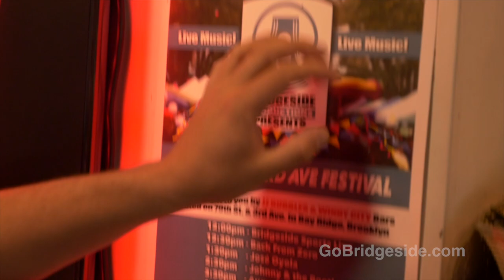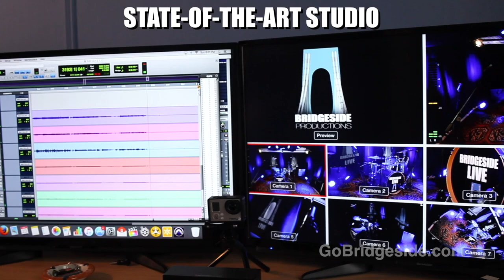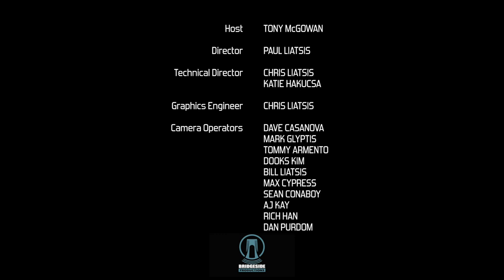Jose Oyola: Bridgeside Live at the 3rd Avenue Festival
Jose Oyola performs on the Bridgeside Live stage at the 3rd Avenue Festival in Bay Ridge, Brooklyn! Performed and streamed live on October 15, 2017.

Crew
Host: Tony McGowan
Director: Paul Liatsis
Technical Directors: Chris Liatsis, Katie Hakucsa
Graphics Engineer: Chris Liatsis
Audio Engineer: Freakin' Sound
Camera Operators: Dave Casanova, Mark Glyptis, Dooks kim, Tommy Armento, Bill Liatsis, Max Cypress, Sean Conaboy, AJ Kay, Rich Han, Dan Purdom
Stage Manager: Dana DiAngelo
Event Videographer: Jean-Paulo Callanta
Bridgeside Sports: Mike Bukowski, Phil Cagliostro, Winallan Columbano, Chris Ventra
Cookin' in Brooklyn: Danny Milano